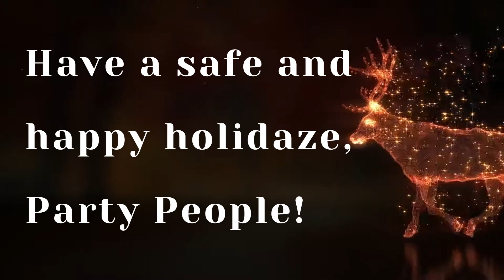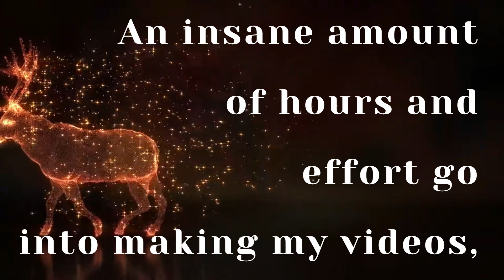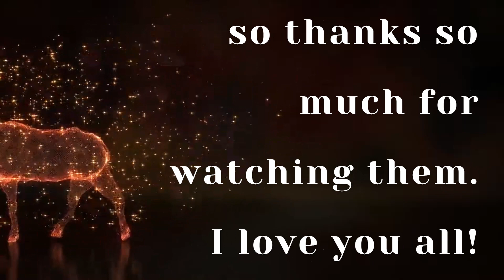Ho Ho Ho Yo!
Halloween is still the most wonderful time of the year, but Xmas is a close second!